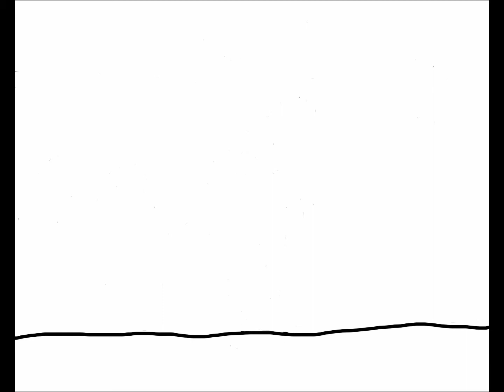ΤΩΡΑ ΑΡΧΙΖΩ ΚΑΙ ΘΥΜΑΜΑΙ - ΤΑ ΞΥΛΙΝΑ ΣΠΑΘΙΑ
Video was created using PS Photoshop Timeline